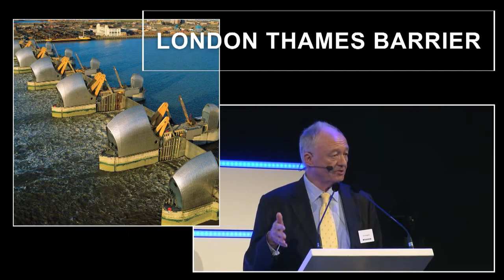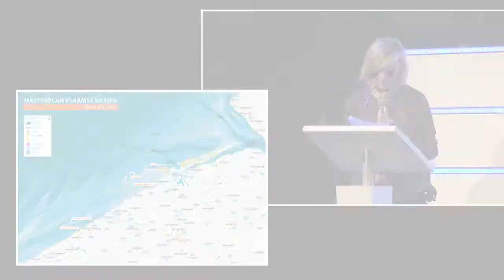Sing for the climate @ superstorm congress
At the Superstorm congress in Blankenberge Belgian Top Politicians and ministers such as Bart De Wever, Johan Van de Lanotte, not only debated the danger of superstorms, alongside former London mayor Ken Livingstone, they also sang for the climate!